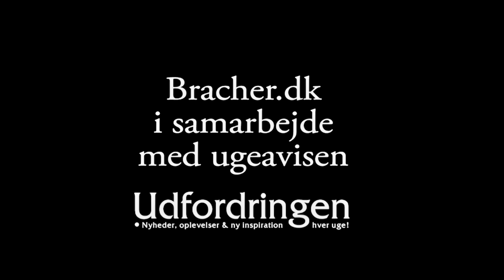Ane Ottsen havde det svært økonomisk i starten af sit ægteskab, men Gud hjalp på flere måder